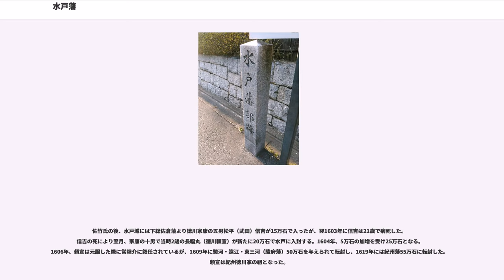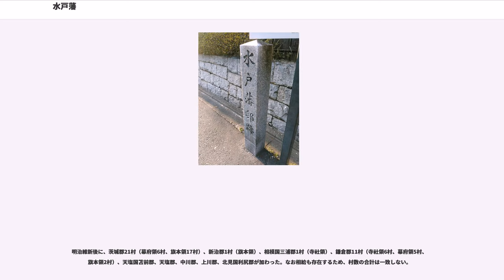水戸藩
水戸藩（みとはん）は、常陸にあって現在の茨城県中部・北部を治めた藩。藩庁は水戸城（水戸市）に置かれた。

常陸は佐竹氏が豊臣秀吉によって支配をそのまま認められていたが、関ヶ原の戦いの際に佐竹義宣は徳川方に加担しなかったため、慶長7年（1602年）に出羽久保田21万石に減転封された。

佐竹氏の後、水戸城には下総佐倉藩より徳川家康の五男松平（武田）信吉が15万石で入ったが、翌1603年に信吉は21歳で病死した。信吉の死により翌月、家康の十男で当時2歳の長福丸（徳川頼宣）が新たに20万石で水戸に入封する。1604年、5万石の加増を受け25万石となる。1606年、頼宣は元服した際に常陸介に叙任されているが、1609年に駿河・遠江・東三河（駿府藩）50万石を与えられて転封し、1619年には紀州藩55万石に転封した。頼宣は紀州徳川家の祖となった。

頼宣は2歳から8歳まで水戸藩主であったが、この間一度も水戸に入っておらず、駿府にて家康の膝元で過ごしたといわれている。実務は財政面を蘆沢信重が、行政面を関東郡代伊奈忠次が執った。1607年（1602年、1615年とも）の秋に、小生瀬村（現：大子町小生瀬）で、年貢を巡る農民と藩役人の行き違いにより、藩が小生瀬村の住人を皆殺しにする事件が起こった（生瀬騒動）。藩の役人が年貢を取りに来て農民は納めたが、また別の役人が年貢を取りに来たこと（年貢の二重取り）に対して怒った農民たちが、後から来た役人を偽物と判断してその一人を殺害した。これに対し10月10日、蘆沢信重が藩兵を出兵させて生瀬村の農民を皆殺しにしたという。この事件に関しては、藩の公式記録には一切触れられず、伝承と関連した地名が残るのみである。

頼宣のあとに、頼宣の同母弟である家康の十一男で当時6歳の鶴千代丸（徳川頼房）が下総下妻藩より25万石で入った。頼房以降の藩主家を水戸徳川家と呼ぶ。頼房も頼宣と同様に、幼少年時は水戸に赴かず駿府・江戸にあり、1619年に初めて水戸に入る。1622年、3万石を加増され28万石となる。のち3代藩主綱條時代の1701年、新田開発の分を含めるとして表高を35万石に改めたが、この高直しはかなり無理があったようである。

水戸藩は徳川御三家の中でも唯一参勤交代を行わない江戸定府の藩であり、万が一の変事に備えて将軍目代の役目を受け持っていたともいわれている。そのため、水戸藩主は領地に不在のまま統治を行わねばならず、物価の高い江戸生活、江戸と領地の家臣の二重化などを強いられた上、格式を優先して実態の伴わない石直し（表高改訂）を行ったため、内高が表高を恒常的に下回っていた。幕府に対する軍役は表高を基礎に計算され、何事も35万石の格式を持って行う必要性があったため、財政難に喘ぐこととなった。

頼房は事情により三男の光圀を継嗣とし、長男の松平頼重は讃岐高松藩12万石を与えられた。光圀は学問を好み、『大日本史』の編纂を開始し、水戸藩に尊王の気風を植え付けた。水戸藩で生まれた水戸学は幕末の尊皇攘夷運動に強い影響を与えた。

3代藩主綱條は、宝永2年に浪人の松波勘十郎を登用して財政改革を実施したが、宝永6年（1709年）の百姓一揆で3000人もの百姓が江戸へ出て様々な集団的示威行動を取ったため、やむなく年貢増徴の撤回や松波の罷免を行い、改革は挫折した。宝永の改革に失敗し、4代藩主宗堯が短い期間の統治で没し、5代藩主宗翰が幼少で水戸藩を継承したおりには、8代将軍徳川吉宗により付家老中山信昌ほかの水戸家の重臣が呼び出され、幼君の輔育と一和忠勤を直接命じられた。さらに、吉宗以降に御三家の幕府による統制が強化される中、寛延2年には、御連枝（支藩の藩主）の松平頼寛（陸奥守山藩）と松平頼済（常陸府中藩）が老中堀田正亮の役邸に呼び出され、財政改革の実施を命じられた。このため宗翰は宝暦の改革と呼ばれる藩政改革を実施し、太田資胤に命じて財政再建を進めたが、宝暦6年に資胤が致仕すると頓挫した。安永7年には、幕府が再び水戸藩の家老に直接細かい指示を与えて財政再建を命じた。6代藩主治保は幕命に従って倹約に努め、藩主就任以来24年ぶりにお国入りを果たして寛政の改革に乗り出したが、天明の大飢饉によって財政はさらに悪化した。

尾張藩、紀州藩が藩主の血統断絶、幕府からの財政援助、独立志向の附家老による幕府統制への迎合などにより、御三卿や将軍家から藩主を迎えたのに対し、水戸藩では支藩からの養子...